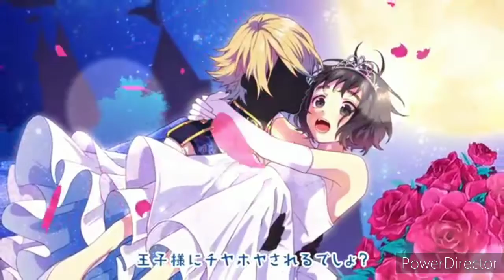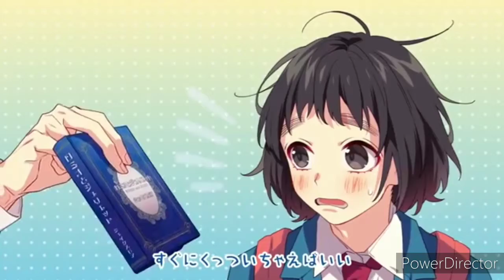ヒロイン育成計画 歌ってみた【星野紗奈】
出遅れた企画第二弾です（笑）
歌ったの久しぶりでほぼ一発どりなので細かいところは目をつぶっていただけるとありがたいですm(__)m

これめっちゃ高くないですか……？？芋女とは？？？